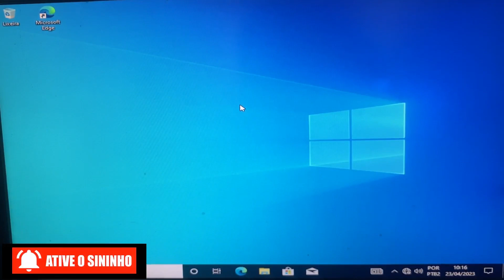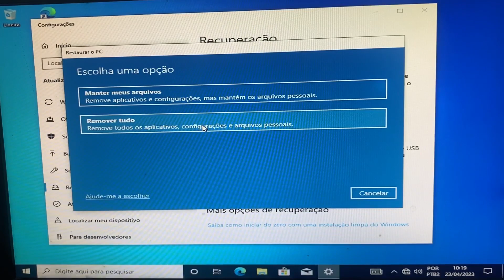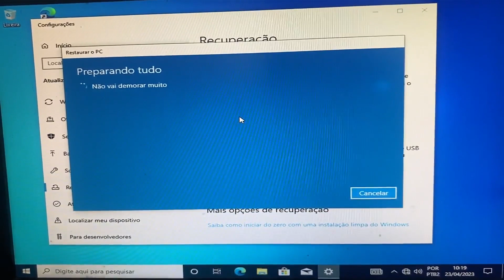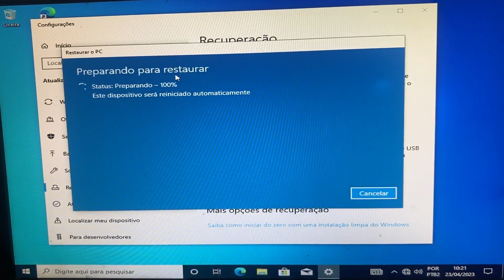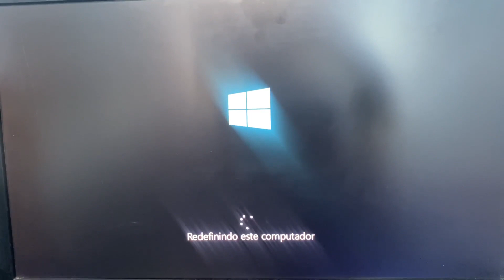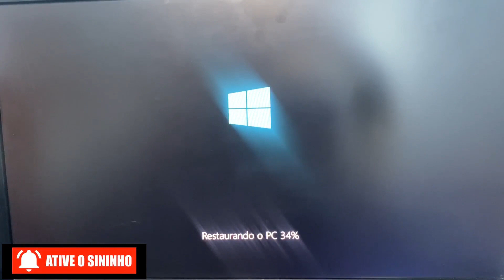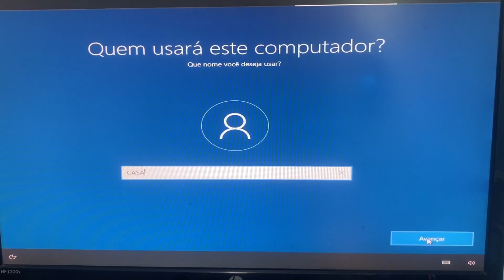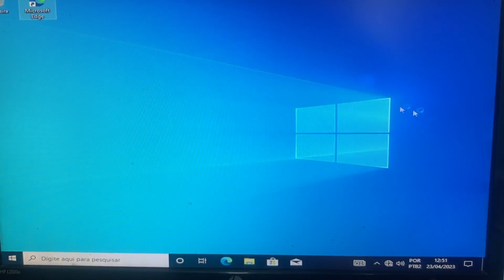🟡🟠🔵Como Restaurar, Redefinir, Resetar o Windows 10 as suas Configurações de Fábrica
Como fazer para restaurar o PC. Deslize o dedo para dentro da borda direita da tela, toque em configurações e toque em alterar configurações do computador, clique em atualização e recuperação e em recuperação e em manter ou remover tudo e reinstalar o Windows, clica em redefinir e siga as instruções na tela até o final.

Como restaurar o pc por completo,
Qual a diferença de restaurar e formatar o PC,
Restauração do Windows 10,
O que acontece se você restaurar o PC,
Restauração do pc,
Qual o comando para restaurar o PC,
Redefinir o pc a uma data anterior,
Como voltar o PC para as configurações de fábrica,
Restauração de fábrica,
Qual é melhor restaurar ou formatar,
O que significa restaurar tudo,
Quando posso restaurar o PC apaga tudo,
Como restaurar o computador e apagar tudo,
Quanto tempo dura a restauração de um PC,
Como fazer reparo de inicialização,
Como fazer um reset no pc,